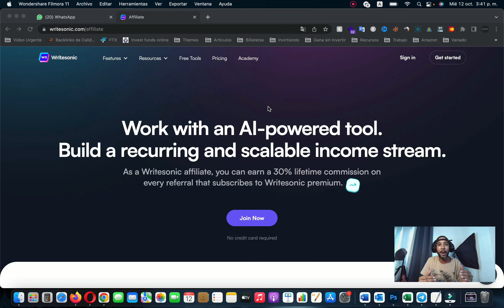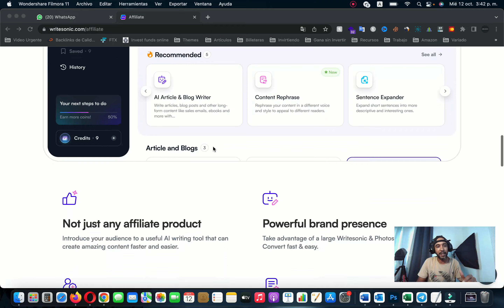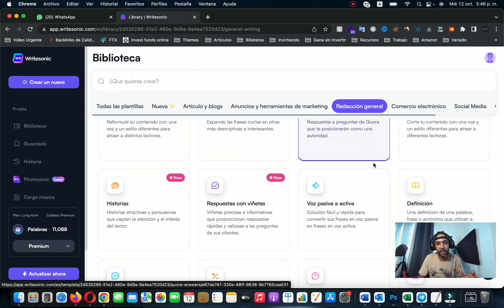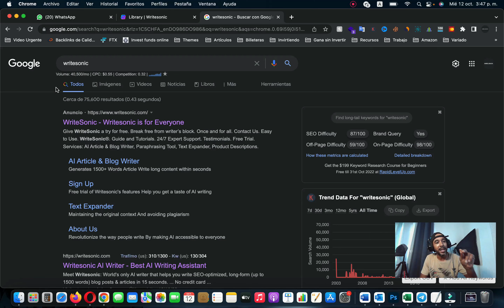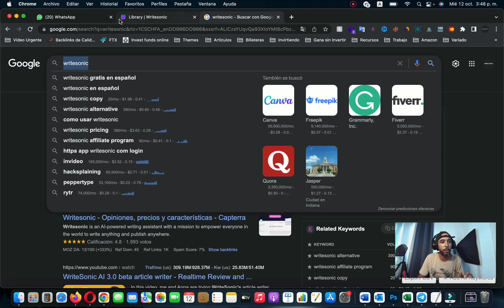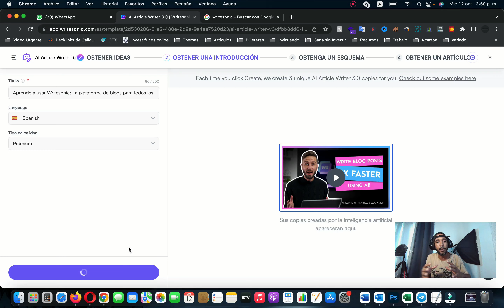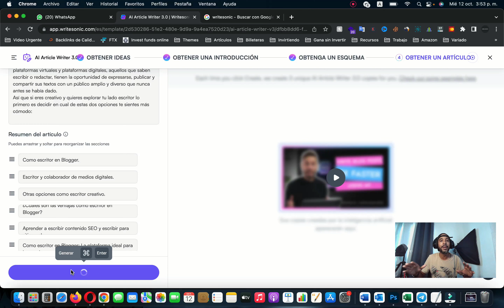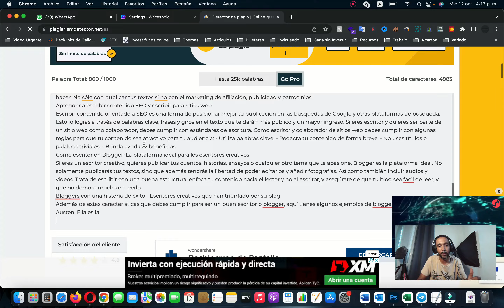Cómo ganar dinero con tu página web con Inteligencia Artificial - WriteSonic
Gana dinero con tu blog con la inteligencia artificial usando WriteSonic. Link de registro